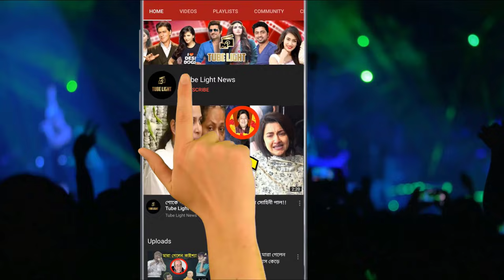বিতর্ক ভুলে জন্মদিন পালন করলেন শ্রীময়ী ! কাঞ্চন বললেন, 'তোমার মঙ্গল হোক !